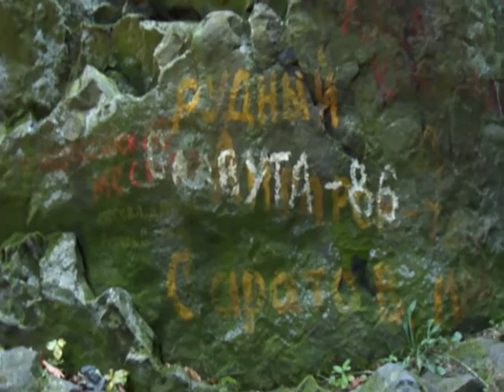Svobodacky na Ralsku